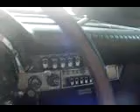62 CHRYSLER NEWPORT, rear & running